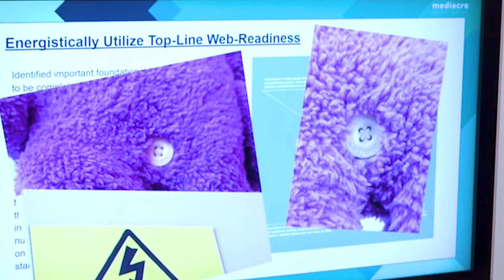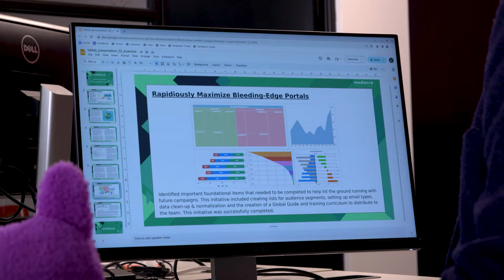Lovably Lunatic: Lub Lub’s Most Chaotic and Cuddly Moments Compilation | Fuggler Faves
Warning: Extreme Cuteness Ahead! 😈 Dive into the wild world of Fuggler mayhem with Lub Lub, the squishy, toothy terror who’s weirdly adorable and chaotically charming. From disastrous cuddles to chaotic cuteness, Lub Lub proves that even the most mischievous monsters have a lovable side... sort of. Prepare yourself for snuggles, giggles and a whole lot of ‘What the heck?!’ moments. Remember, adopting a Fuggler like Lub Lub is a risk - don’t say we didn’t warn you! 🧸💥

What The Heck is a Fuggler?! 🤔

Fugglers are funny-ugly monsters that will ruin your life and warm your heart with their mischievous antics and straight-up bonkers appearance.👹

They're hard-wired to wreak havoc, but their shrivelled little hearts can hold a little love for you, their human.😎

You can recognise these creepy creatures with their signature BUTT-on hole, human-like teeth, vacant eyes and disturbing demeanour. Be sure to choose wisely and pick the Fuggler that repulses you the least… or most – we won’t judge your lifestyle choices.🤢

💥Adoption Process💥
Take a hot second to consider why you are actively sabotaging your own happiness. If you still think it’s a good idea to adopt a Fuggler (don’t say we didn’t warn you), then make sure you choose wisely. If you do find one that repulses you less than the others, be quick, as you may never get a chance to adopt that Fuggler again.😉

😱ADOPT AT YOUR OWN RISK! 😱